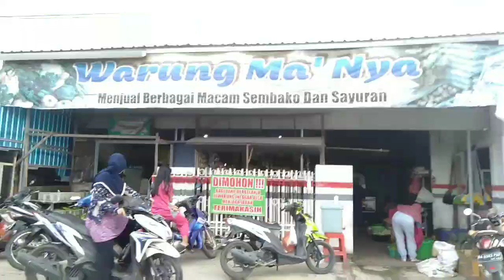SAMBALADO PEDAS Merah Merona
Hay.. Ini adalah salah satu saran makanan hemat untuk bulan ramadhan dan  bagi yang WFH ( gajinya di potong, bahkan mungkin dirumahkan atau kehilangan pekerjaan ) Tetap semangat ya.. bagiamana pun juga kita harus tetap berkreasi apa lagi bagi emak emak atau ibu ibu muda agar dapur kita tetap ngebul.